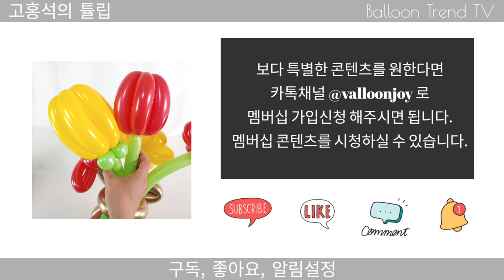풍선아트 풍선꽃다발 졸업식 입학식 다알리아 데이지 튤립도 된다! How to create a flower with balloons. [Hands-on]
한번에 동시에 만들 수 있는 영상을 보시고
튤립도 가능하냐는 질문에 영상 준비했습니다.

-풍선아트 온라인교육은 벌룬트렌드TV
-풍선아트 오프라인교육은 풍선예술학교